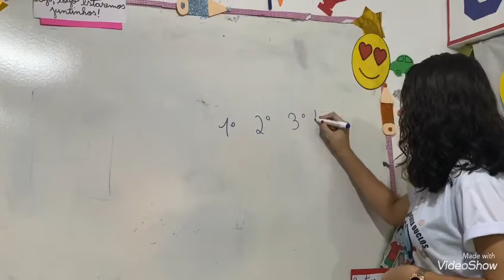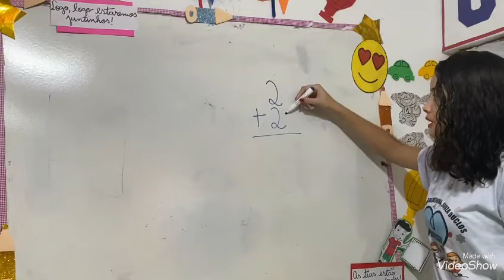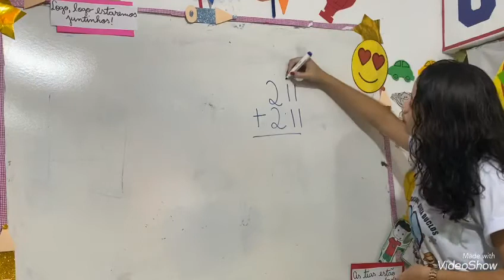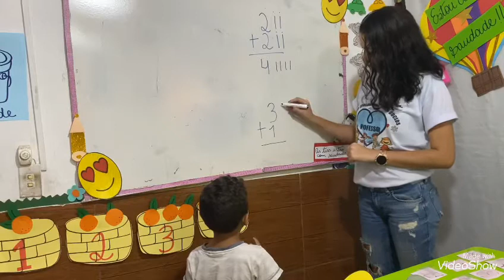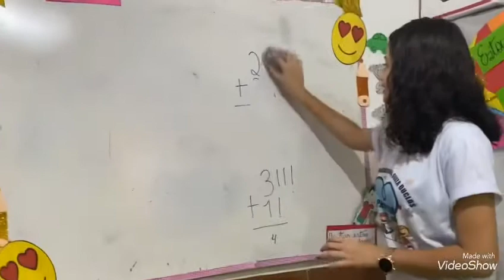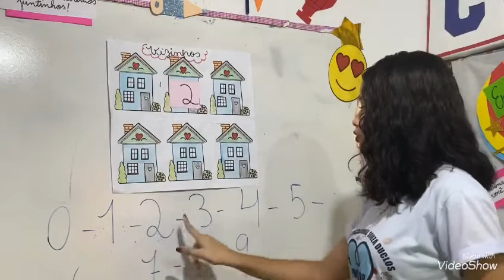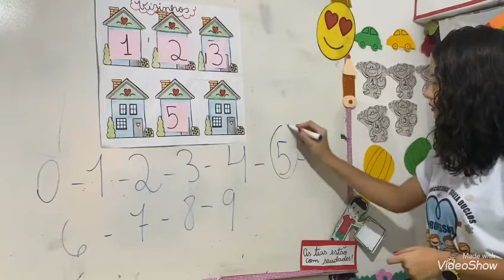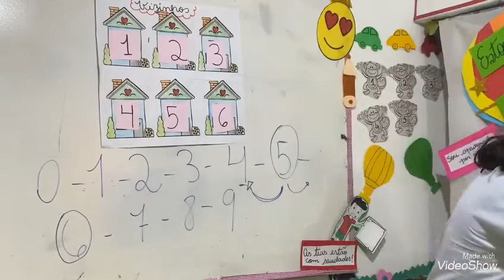Os vizinhos dos números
Aula de matemática tia Michaella